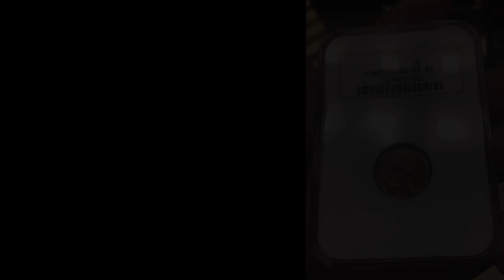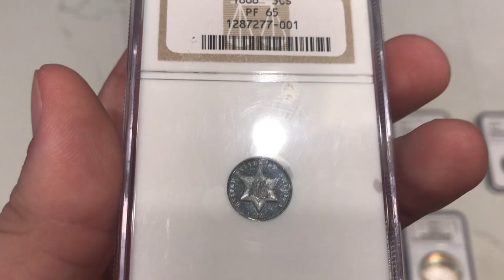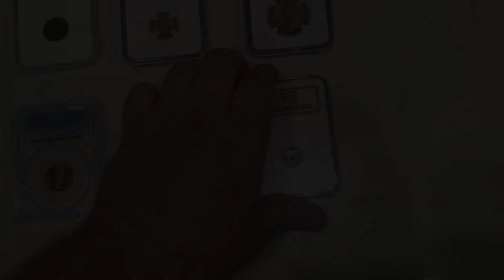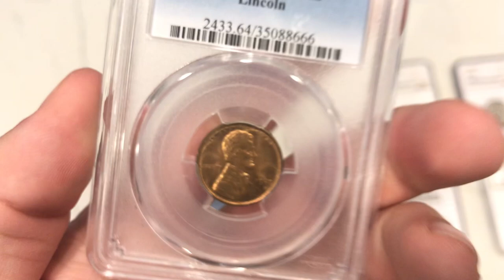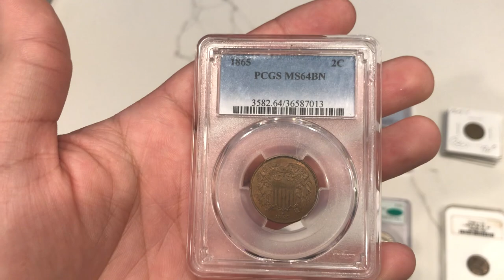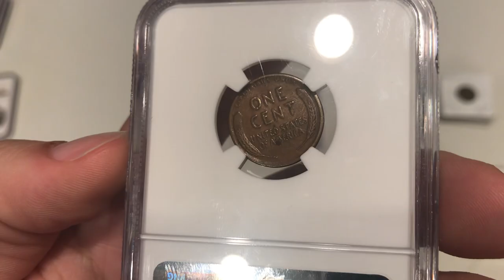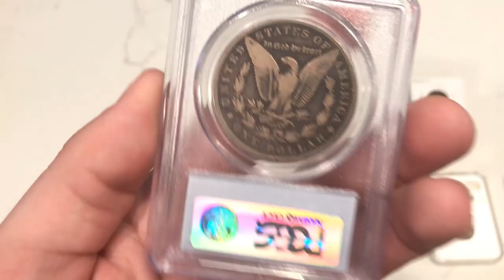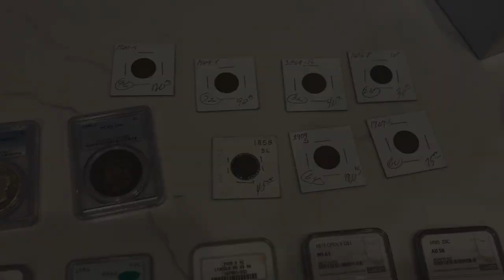Should Coin Dealers Make MORE THAN 10 PERCENT On A Coin?(The MISTAKE Most New Dealers Make At Shows)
In this episode, we talk about if coin dealers should make only 10 percent on coins. Is it sustainable? We also talk about how to move through a coin show on a set budget and why you should aim for 20% or more on some coins.

Platforms!
(IG): @AcoushaCollectibles
(FB): Drew Haddock